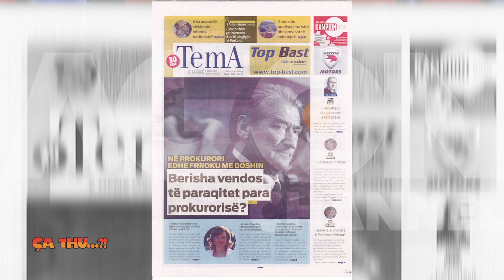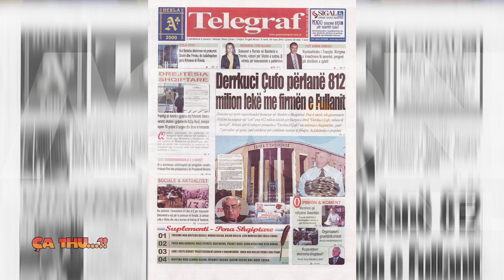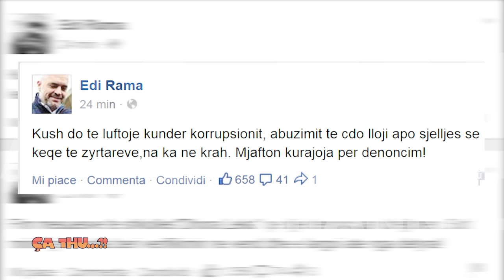Agon Channel CA THU 09 03 2015 PJ 1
Saimiri dhe Genti komentojne titujt kryesore te gazetave ( 9 mars 2015). Gazeta Telegraf  ne kryeartikullin e saj shkruan: " Derrkuci Cufo perlan 812 milione leke me firmen e Fullanit". Kjo na kujton fabulen e vjeter te Gaqo Bushakes per derrkucin Cufo.

Gjate prezantimit te portalit Stop Korrupsionit, Kryeministri i vendit Edi Rama ftoi te gjithe qytetaret  te denoncojne cdo akt korruptiv ne administrate,  ne shendetesi, ne arsim, ne spitale  apo ne hipoteka. Kush ka nje telefon celular ne dore, ka nje arme per ta luftuar korrupsionin u shpreh Rama. Duke u ndalur tek korrupsioni ne hipoteka, Rama  e cilesoi kete insitucion si nje gangrene e trasheguar  nga e kaluara  dhe qe do te luftohej sebashku me qytetaret.
Edhe ne faqen zyrtare te facebookut Kryeministri Rama,  i kerkoi qytetareve te kene kurojo dhe te denoncojne korrupsionin.
Nisur nga kjo emisioni "Ca Thu" denoncoi me fakte konkrete korrupsionin ne hipoteken e Tiranes. Pas nje periudhe 3 mujore investigimi emisioni  CA THU…?! solli me  pamje filmike korrupsionin ne  ZRPP TIRANE ZONA 1 ku shefi i kesaj zone TAN TUSHA, merr 500 euro ne kembim te mbarimit te procedurave hipotekore.